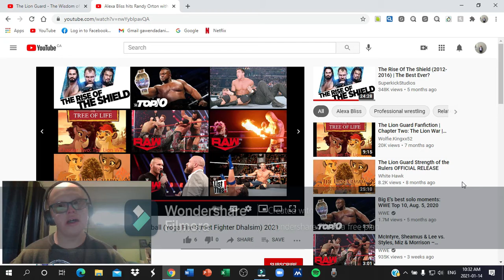Alexa Hit Randy Orton with fireball